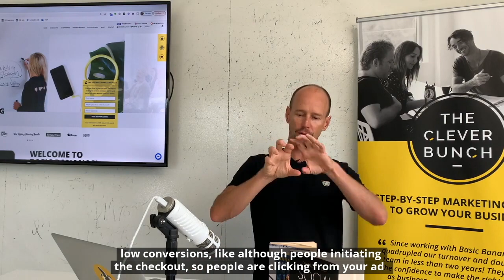How to Troubleshoot Facebook and Instagram Ads 🛠️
What’s up business ninjas 🥷?  Here’s a leftover Easter egg for you 🥚🐇 if your ads aren’t working, or — even if they are working and you want to try and make them better (or ‘betterer’ as Christo would say).

The 3 things to look out for:
💯 The RelevanceScore [0:31]
📈 Good ClickRate ≠ conversions [2:27]
🚪 The BounceRate [3:18]

Having trouble with your Facebook or Instagram ads? Chat with us 💬

Stalk Us! @basicbananas